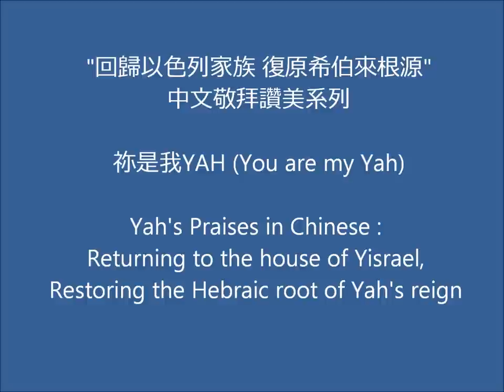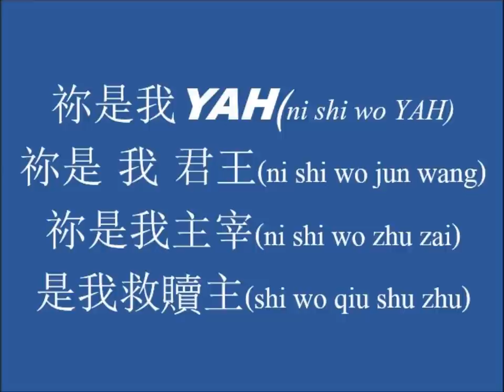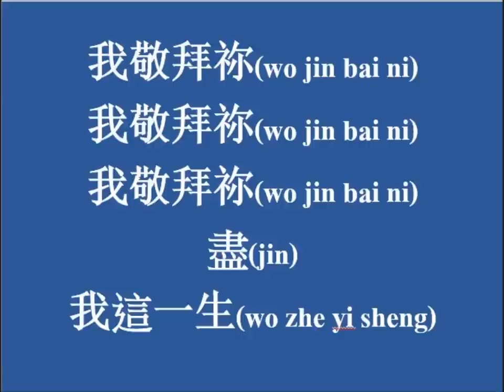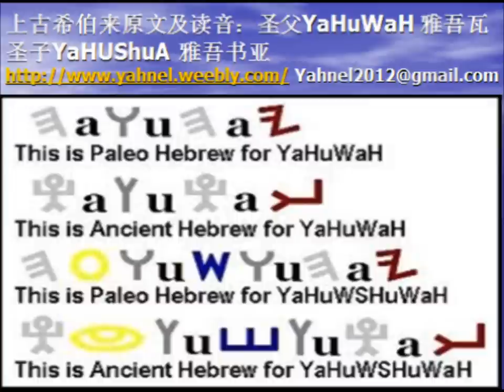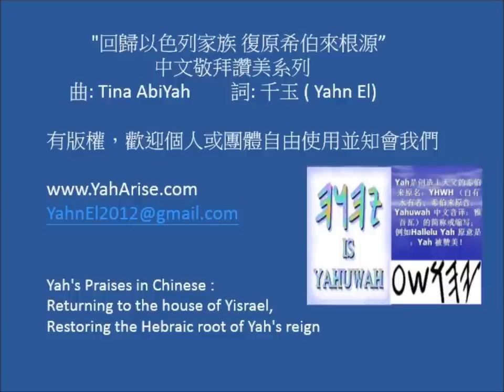03 祢是我YAH You are my Yah--With English and Hispanic Lyrics Attached 中文敬拜讚美系列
Chinese version - TU ERES MI YAH  / I WORSHIP YOU
                          by Tina  AbiYah Chiles

                  You are my YAH / You are my Sovereign
                  TU ERES MI YAH    TU ERES MI REY

               You are my Master    and my Redeemer
            TU ERES MI ELOHIM   Y MI REDENTOR
                        ( REPEAT )  Then  Chorus:

                           Y, TE ALABO, TE ALABO

                      I worship You            with all of my heart
                        ALABO CON            TODO MI CORAZON

                        I worship You with all of my life

聖經說："白白得來的，要白白捨去。"（馬太10：8）我們歡迎轉載，一切免費。靈修詩歌"輕輕聽"作者 最新創作
"回歸以色列家族，復原希伯来根源" 的中文敬拜讚美系列

歌曲03 祢是我YAH (You are my Yah)

Although all these songs are copyrighted, we welcome any and all efforts by the followers of Yah to freely sing and spread these songs as much as possible, including any and all reproduction.